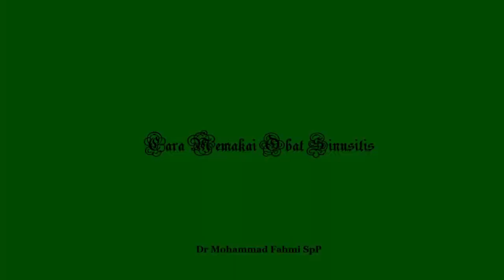Cara penggunaan obat hirup/ semprot hidung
Video edukasi ini dibuat sebagai informasi tentang cara penggunaan obat semprot hidung. Ceritanya sedang jadi pasien, jadi sekalian saja saya share pengalaman ya.